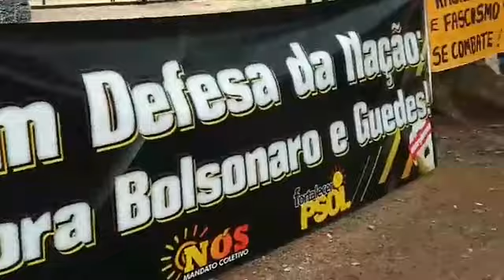Ato antiracista e antifascista